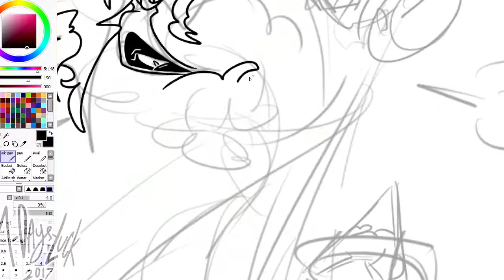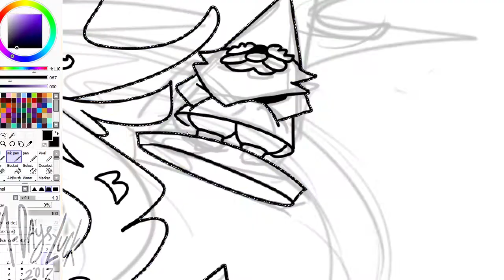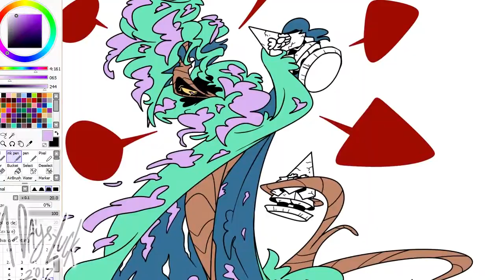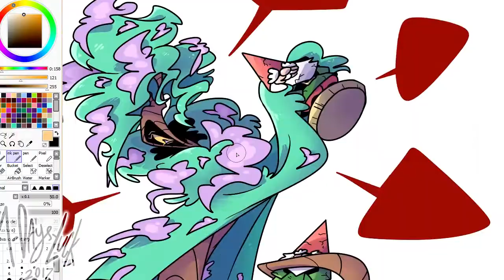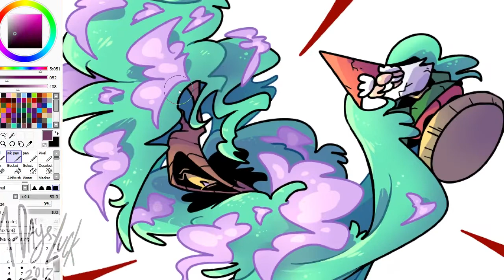SPEEDPAINT :: Wizard Palooza OCT - Which Gnome?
This picture was suppose to be Aluterrian's present but realized the spotlight on his character didn't feel right, so I put that away and drew pizza cake present instead. (Pizza cake is more awesome.)

Event of the picture issss, Willow trying to find the right Erabyss gnome.